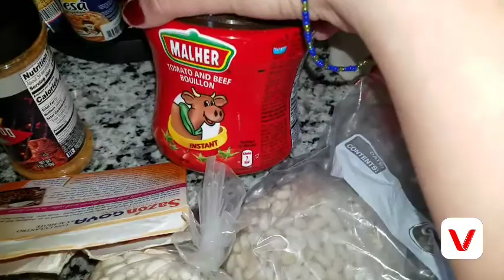Como preparar DELICIOSOS😋 frijolitos blanco con carne 🍖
Ingrediente
2 libras Frijoles blanco
8Tomate
1/2 de cebolla
6 ajos
Chile pimiento al gusto
Chile guajillo al gusto
Chile pasa al gusto

Espero les guste esta receta es riquísima espero lo tomenen practica.

Los que son nuevos en esta hermosa familia bienvenidos, yo feliz de tenerlos presente bendiciones